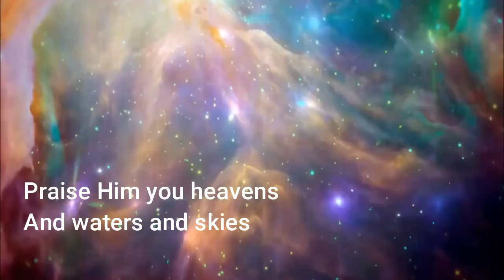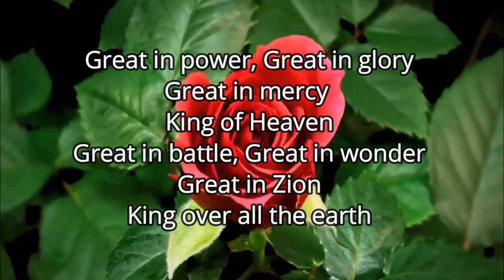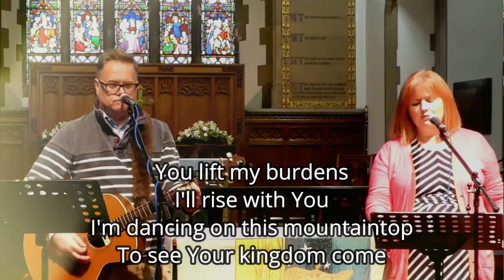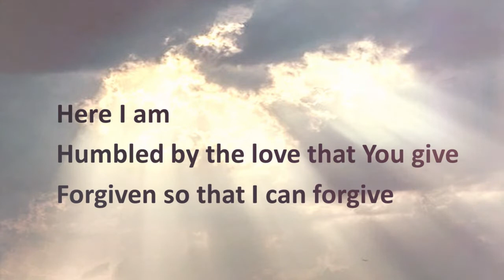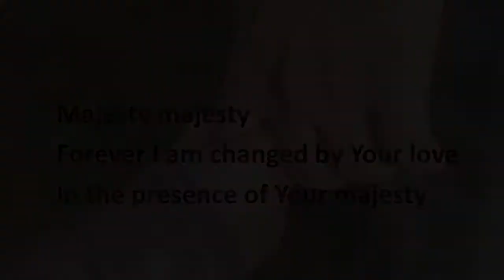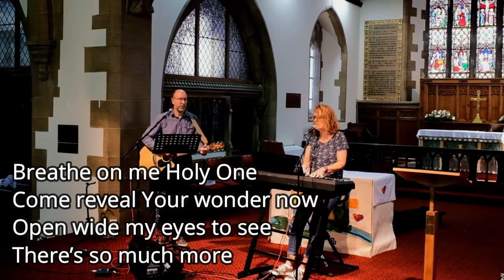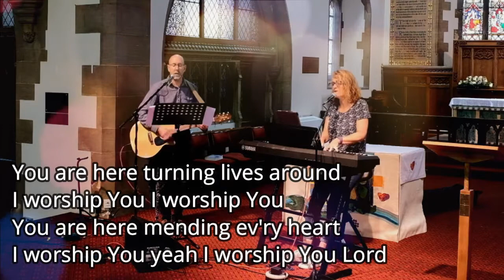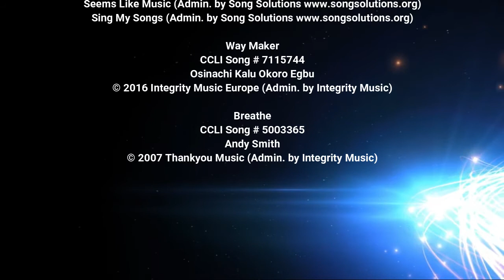Praise Together from Holy Trinity Boston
Online Service of Praise for Sunday 4th October 2020

Majesty
CCLI Song # 4219071
Martin Smith | Stuart Garrard

Stir a Passion
CCLI Song # 7101548
Anna Hellebronth | Josh Gauton | Nick Herbert | Willie Weeks
Safe & Sound Music (Admin. by Integrity Music)
Thankyou Music (Admin. by Integrity Music)
Bespoke Records

Cannons
CCLI Song # 5124055
Phil Wickham

Breathe
CCLI Song # 5003365
Andy Smith